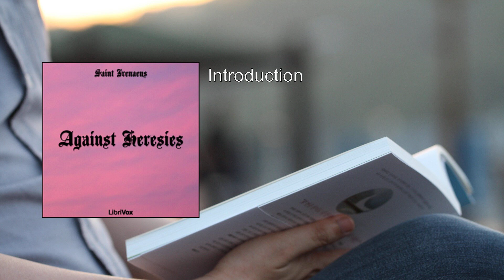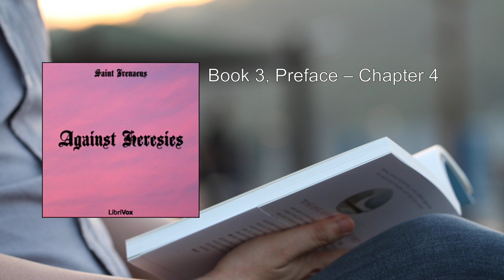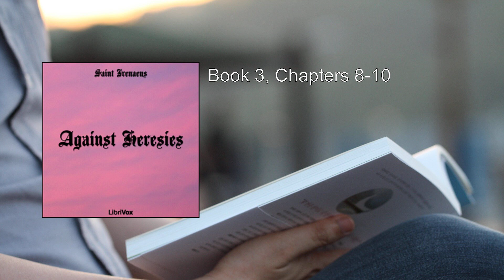Against Heresies (1/3) 🥇 By Irenaeus. FULL Audiobook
Against Heresies. By Irenaeus FULL Audiobook
"Against Heresies" (also known as Adversus Haereses) is a seminal work of Christian theology written by Irenaeus, the Bishop of Lyons, in the late 2nd century. This text serves as a significant contribution to early Christianity and is primarily focused on refuting Gnostic beliefs while defending the apostolic tradition of Christianity.

Here are the key points and themes from Against Heresies:

1. Combatting Gnosticism:
   - Irenaeus' primary goal was to counter cults that had deviated from orthodox Christianity. These cults included Gnostics and Marcionites.
   - Gnosticism was an ancient religious system that claimed secret knowledge was necessary for redemption. It restricted this knowledge to a select few.
   - Irenaeus sought to disprove incorrect interpretations of scripture propagated by Gnostics like Valentinus .

2. Inherent Goodness of Man and the World:
   - Against Gnosticism's rejection of the material world, Irenaeus asserted that man and the world are inherently good.
   - This perspective challenged the Gnostic belief that the material realm was inherently evil or flawed.

3. Unity of God in the Old and New Testaments:
   - Irenaeus emphasized that the God of the Old Testament and New Testament is the same.
   - This stance countered alternative interpretations that suggested different gods or conflicting divine attributes.

4. Canonical Gospels:
   - Irenaeus identified the four canonical gospels—Matthew, Mark, Luke, and John—as authoritative.
   - His endorsement played a crucial role in shaping the early Christian canon.

In summary, Against Heresies stands as a significant work that not only refutes Gnostic teachings but also reinforces the core tenets of orthodox Christianity. Irenaeus' insights continue to resonate in theological discussions and historical studies of early Christian thought ..
More: Irenaeus, Against Heresies, Christianity
Early Church, Theology, Gnostic
Church Fathers, Doctrinal, Apologists
Heresy, Scripture, Orthodoxy
Church History, Christian Apologetics, Patristic Literature

00:00:00 Introduction
00:14:10 Book 1, Preface
00:21:23 Book 1, Chapters 1-3
00:47:01 Book 1, Chapters 4-6
01:17:26 Book 1, Chapters 7-8
01:43:01 Book 1, Chapters 9-11
02:11:51 Book 1, Chapters 12-13
02:25:53 Book 1, Chapters 14-15
02:56:05 Book 1, Chapters 16-18
03:18:23 Book 1, Chapters 19-22
03:35:40 Book 1, Chapters 23-25
03:58:42 Book 1, Chapters 26-29
04:16:59 Book 1, Chapter 30
04:41:35 Book 1, Chapter 31
04:47:34 Book 2, Preface – Chapter 2
05:07:08 Book 2, Chapters 3-5
05:25:21 Book 2, Chapters 6-8
05:48:33 Book 2, Chapters 9-12
06:12:50 Book 2, Chapter 13
06:37:23 Book 2, Chapters 14-15
07:01:11 Book 2, Chapters 16-17
07:27:51 Book 2, Chapters 18-19
07:56:19 Book 2, Chapters 20-22
08:26:27 Book 2, Chapters 23-24
08:49:24 Book 2, Chapters 25-27
09:04:04 Book 2, Chapters 28-29
09:28:37 Book 2, Chapters 30-31
09:58:53 Book 2, Chapters 32-35
10:40:25 Book 3, Preface – Chapter 4
10:59:10 Book 3, Chapters 5-7
11:18:15  Book 3, Chapters 8-10